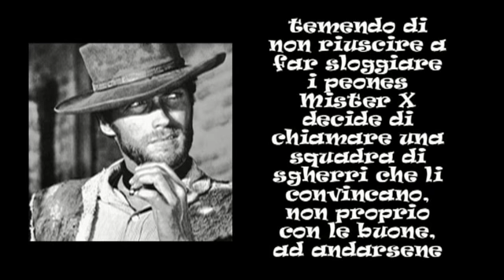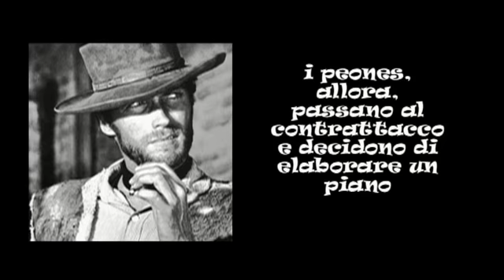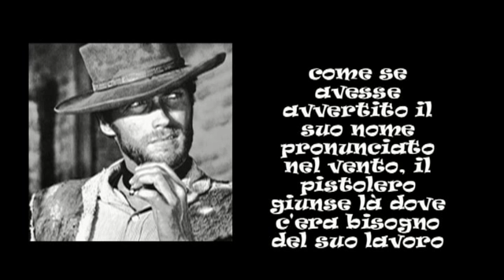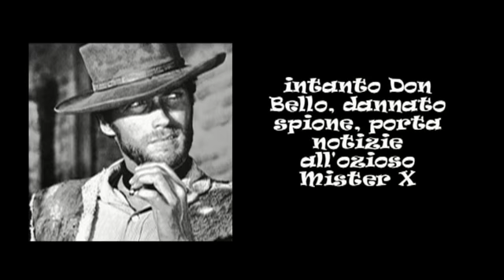Per un pugno di brodoli 2 di 3